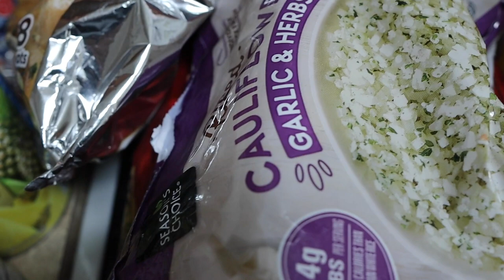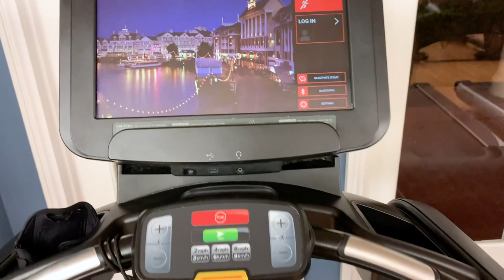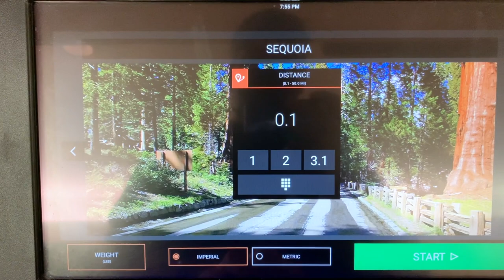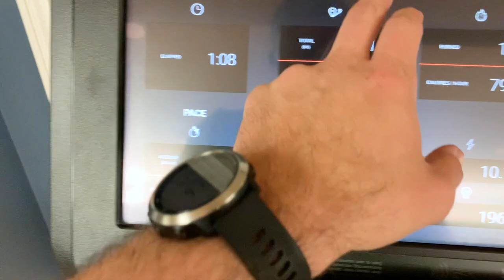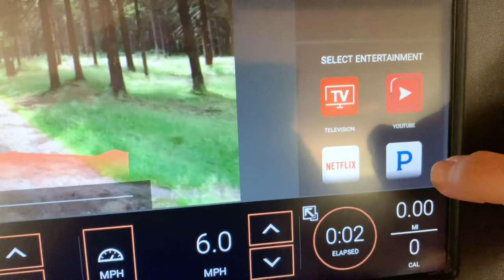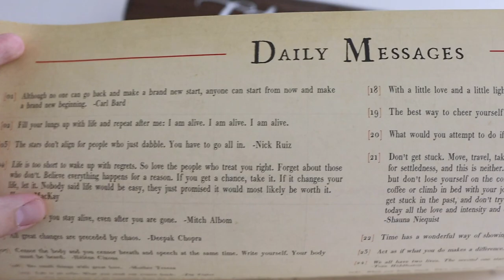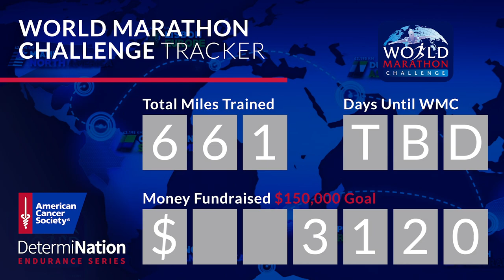Freezing at Hollywood Studios! | Aldi Hauldi & a Different Kind of Crescent Lake Run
A super sweet hello from James! Sarah is out and about on her own this afternoon. While the baby naps she goes to get gas, grocery shops, and shares some life tips along the way. Do you enjoy our Aldi hauls? We love shopping there and hope that our choices inspire you. The prices cannot be beat! Peter's work day is pretty crummy, so we have ginger beer fancy drinks mid day. We are spending another quick park night at Hollywood Studios. It. Is. Cold. We rider swap Rock 'n' Roller Coaster before Jamesie wakes up! Then we just hang out on Sunset Boulevard while he eats. Peter plans on running at Crescent Lake, but Sarah comes up with a genius idea: Run at the Boardwalk Resort's gym inside instead of freezing outside. While he does that, Sarah and the babe relax in the lobby and visit with friends. Once at home with relax with Evie. James does some super cute baby talk and we are off! Goodnight!